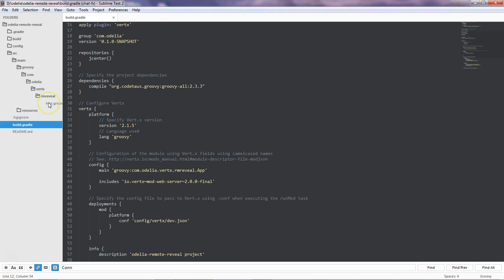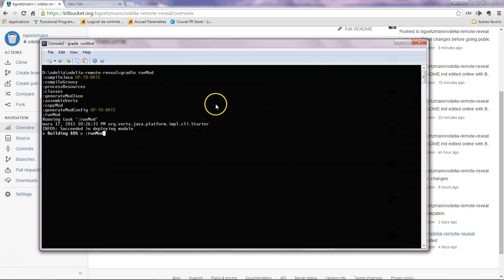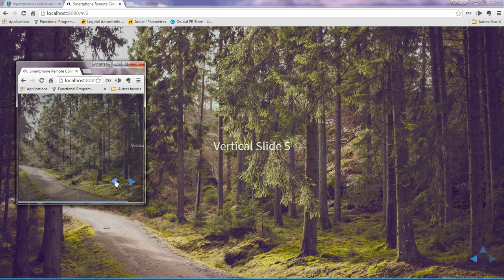Control a presentation remotely with Vert.x framework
This screencast shows odelia-remote-reveal project in action (available It's coded in Groovy, JavaScript, and built with Gradle!